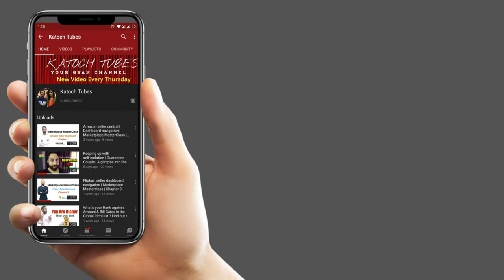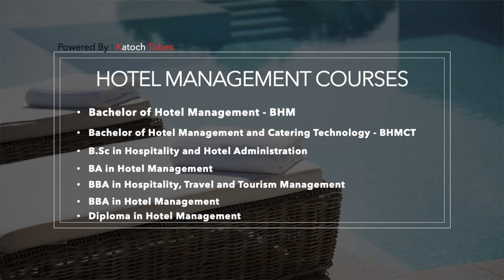Best courses for hotel management | Bachelor Degree, Post Graduation with Subject details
Watch the complete video to know the best courses for hotel management after 12th. Bachelor, PG Degree courses with subject details. These courses will help you get ahead in your career and give you a strong foundation. Pursue them from top IHMs or the best private hotel management colleges which I have shared in my previous video. Details below-

f. Tourism & HM Jobs in India & Abroad 👇
Gear Used:
Mic Used
Tripod Used
Lighting Used
Courses in Hotel Management
a) Bachelor Courses in HM -
1. Bachelor of Hotel Management - BHM
2. Bachelor of Hotel Management and Catering Technology - BHMCT
3. B.Sc in Hospitality and Hotel Administration
4. BA in Hotel Management
5. BBA in Hospitality, Travel and Tourism Management
6. BBA in Hotel Management
7. Diploma in Hotel Management

b) Post Graduate courses in HM -
1. Masters in Hotel Management
2. MBA in Hotel Management
3. MBA in Hospitality Management